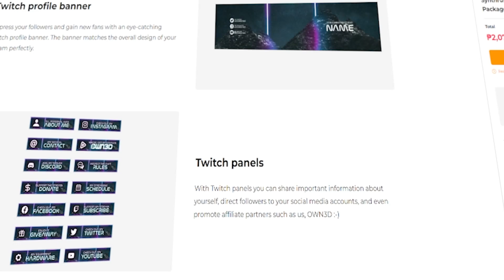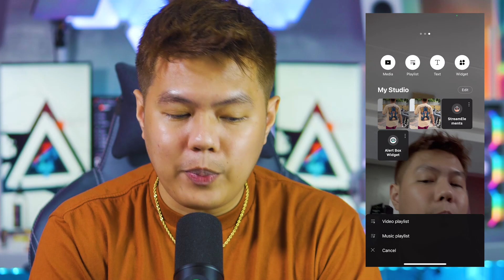Prism Live Studio V3.5.0 Update! 2022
One of the best Streaming Software recomended for smartphones